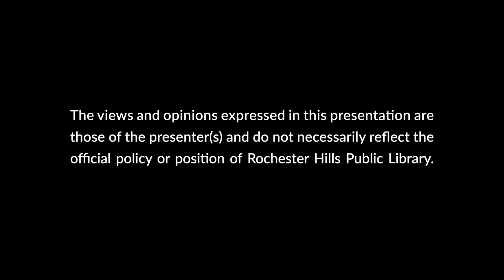League of Women Voters RHPL Board Candidate Forum